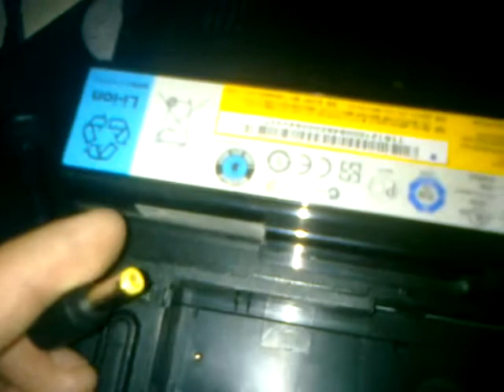USB repair 4/ 20/2011